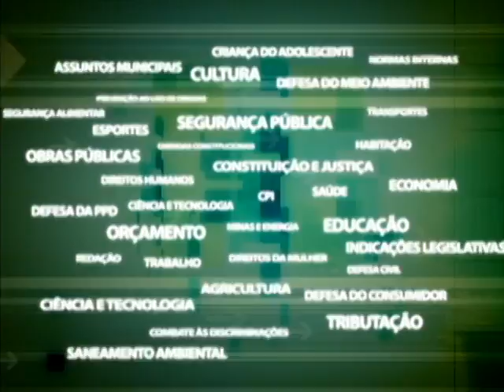Comissão Cumpra-se - Politicas Drogas